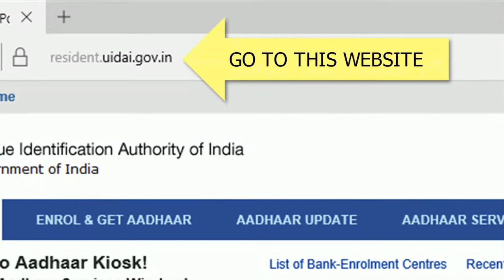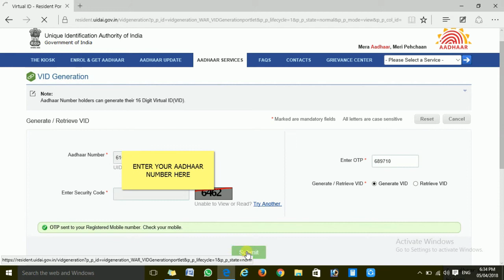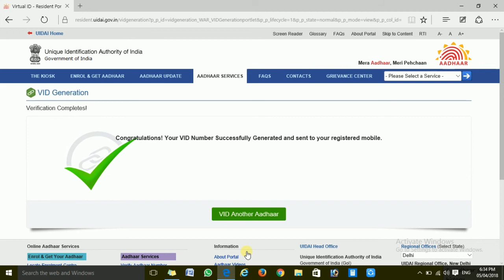HOW TO GENERATE VIRTUAL ID FOR AADHAAR | V ID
THIS VIDEO SHOWS YOU HOW TO GENERATE AADHAAR VIRTUAL ID. VIRTUAL ID IS THE NEW REPLICATE OF AADHAAR NUMBER.

FOR DETAILED INFORMATION ABOUT VIRTUAL ID FOR AADHAAR KINDLY GO THROUGH THE BELOW VIDEO-